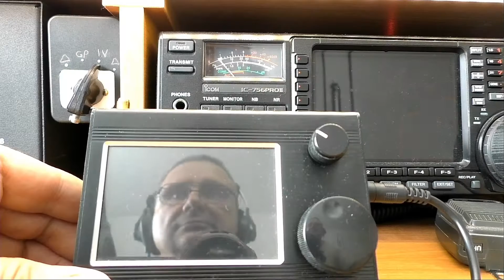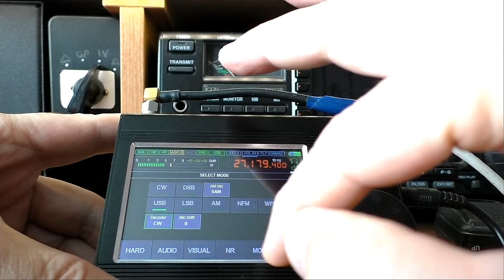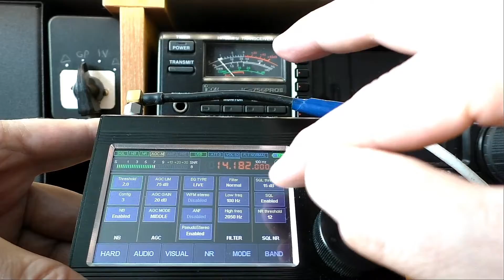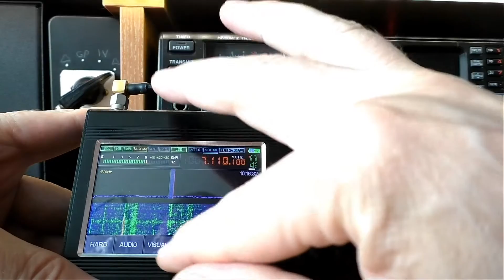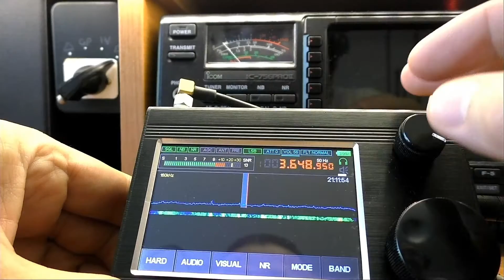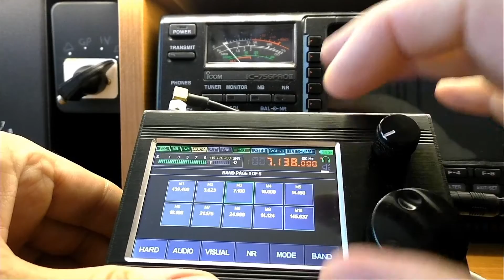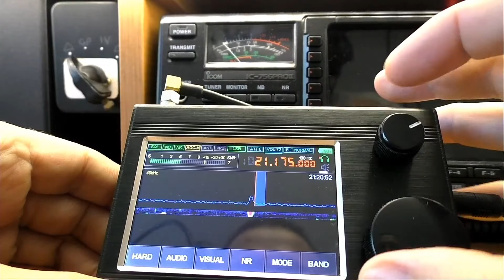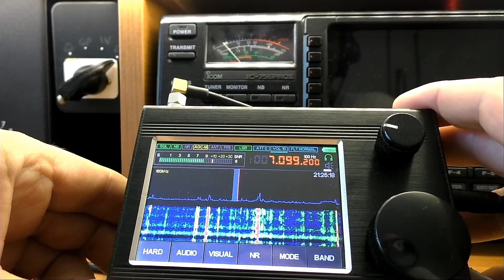Слушаем Малахит DSP на диапазонные антенны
Приемник разработан с участием: RX9CIM (идея, dsp, общая схема), R6DAN (gui и управление), R6DCY(уточнение схемы, разводка, конструкция, дополнительная плата) и dadigor - Игорь Науменко (активное участие в обсуждении решений).
Основные особенности:
1) радиоприемник построен по принципу SDR – функционал определяется загруженным программным обеспечением;
2) частотный диапазон - от 50кГц до 49,999МГц, от 50,001МГц до 249,999МГц, от 400МГц до 2 ГГц;
3) все виды аналоговых модуляций: АМ, SSB, NFM, WFM;
4) большой функционал: изменяемая ширина фильтров, адаптивный шумоподавитель, пороговый шумоподавитель, Noise Blanker, АРУ, эквалайзер;
5) применен дешевый но функциональный чип msi001;
6) применен мощный процессор stm32h743 с тактовой частотой 480МГц;
7) наличие 3.5 дюймового IPS дисплея с тачскрином;
8) наличие встроенного УВЧ;
9) органы управления - 2 энкодера c кнопками и тачскрин, кнопка электропитания;
10) электропитание от встроенного аккумулятора и USB, зарядка от USB. Емкость встроенного аккумулятора – не менее 1500мА/ч.
11) потребление - 300мА при прослушивании на наушники;
12) прием на встроенную телескопическую или внешнюю антенны.

Для улучшенного приема КВ на телескопическую антенну разработана дополнительная плата с истоковым повторителем, фильтрами и аттенюатором до 30дБ.
Частоты и характеристики фильтров: ФНЧ 500кГц, 500кГц-1500кГц, 1500кГц-4500кГц, ФВЧ 4500кГц. Плата предполагает установку в штатную конструкцию приемника.
13) подключение по USB к компьютеру с возможностью передачи САТ, IQ и аудио.
14) полоса обзора 160кГц с возможностью масштабирования;
15) чувствительность - 0,2-0,3 мкВ;
16) динамический диапазон по забитию - около 85дБ, обусловлен характеристиками примененной микросхемы msi001.
17) применен алюминиевый корпус;
18) имеется управление подсветкой;
19) антенное гнездо типа SMA;20) габариты приемника 120х88х39мм;